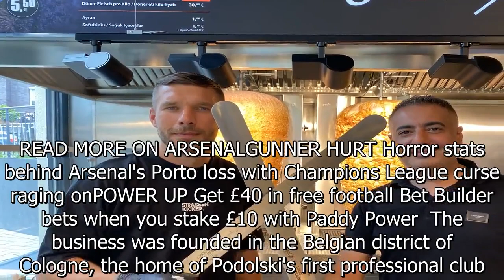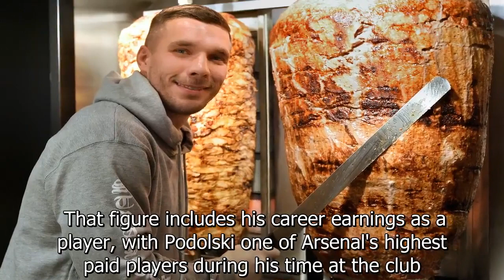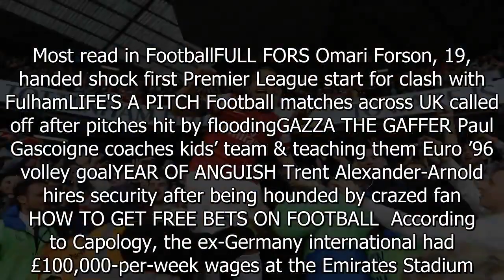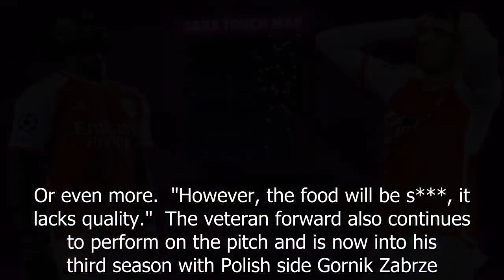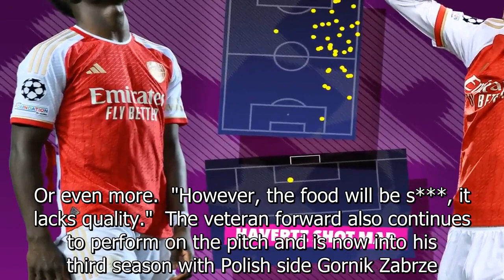I'm a former Arsenal star - now I own kebab empire and am worth almost £180m